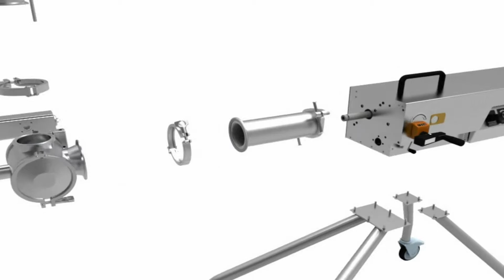Sütlü Tatlı Dolum Makineleri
Dolum makinelerimiz, profiterol sosu, sütlaç, keþkül, höþmerim, elmali pay, aþure, kek hamuru, muffin kek hamuru, sufle, cheese , pasta kremasi, puding, supangile, acibadem hamuru, pataþu hamuru vb. ürünlerin gramajli olarak dolumunu yapar.

Ayrıca donut, pataşu, ekler, berliner hamuru, kruvasan vb. gibi ürünlerin de içine krema, sos ya da marmelat enjekte eder.